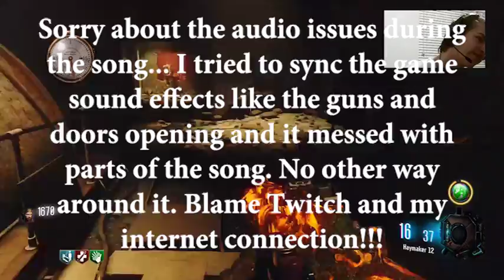COD Zombies Solo: The Giant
We tackle the Giant...again

I wont be able to give credit to every single person/artist of a song/sound effect/clip because there are just to many people to give credit too. Therefore, I have put most of the links to songs/effects in the description...

Also as an extra measure... I DO NOT OWN ANY OF THE SONGS/SOUND EFFECTS USED IN THIS OR ANY VIDEO OTHER THAN FOOTAGE AND SOUND MADE FROM ME PLAYING THE GAME. I AM NOT MAKING MONEY OFF THESE SOUNDS/SONGS AND I DON'T HAVE THE INTENTION TOO.

LINKS TO ANY SONGS I HAVE OR POSSIBLY WILL USE BELOW!!!